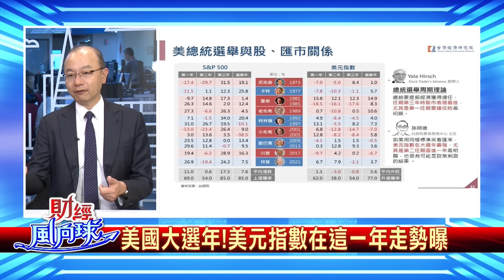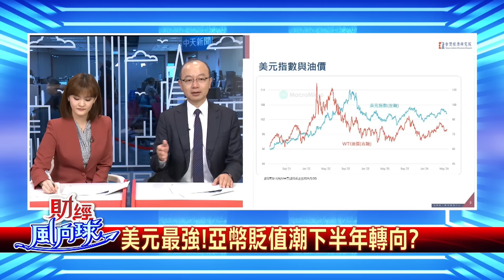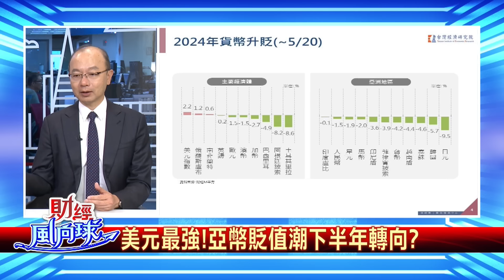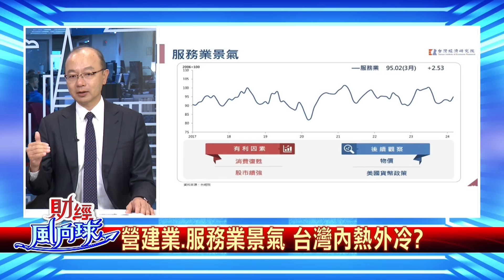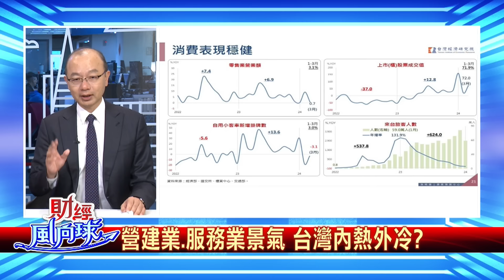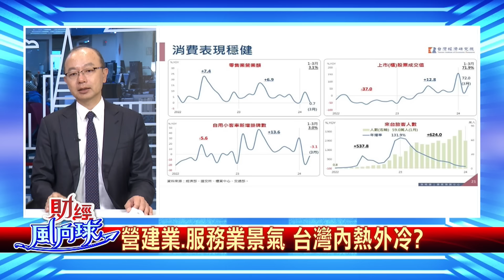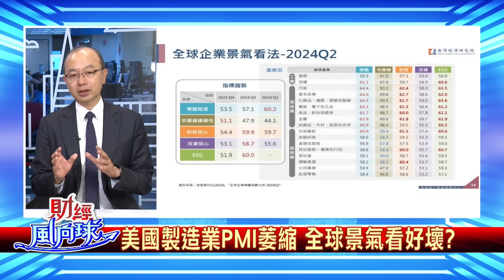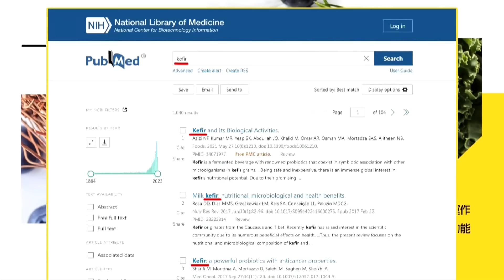【財經風向球】美元Q3還會更強金屬價格背後是他推動|房地產熱度南移 feat.孫明德 20240521 @中天財經頻道CtiFinance@中天新聞CtiNews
【財經風向球】主持人:畢倩涵 來賓:台經院景氣預測中心主任

💰本集重點:
📢美國大選年!美元指數在這一年走勢曝
📢Fed即使降息也是高利率 日銀還會升息?
📢金價衝2400新高 油價與美元亦步亦趨
📢美元最強!亞幣貶值潮下半年轉向?
📢營建業.服務業景氣 台灣內熱外冷?
📢尹錫悅為何跛腳 南韓國會朝小野大
📢被把持!南韓十大財閥營收占GDP七成
📢美國製造業PMI萎縮 全球景氣看好壞?